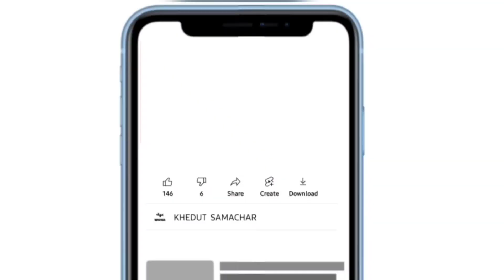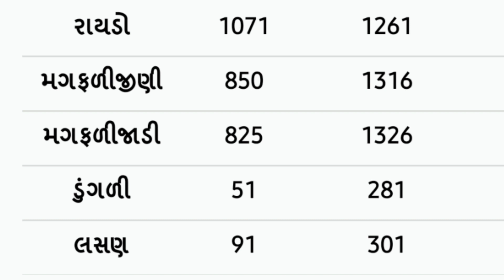commodity prices 12.03.2022 Gondal marketing yard na bhav|ગોંડલના ભાવ | saurashtra aajn bajar bhav